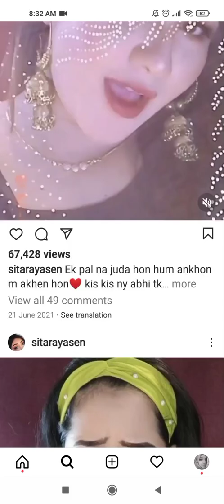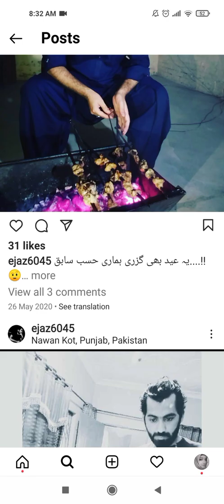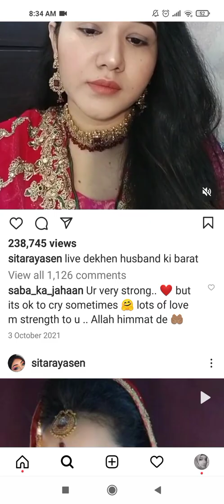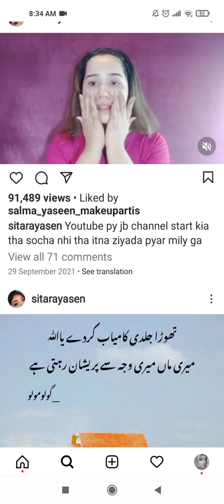sitara yaseen and Ejaz shah love story with proofs